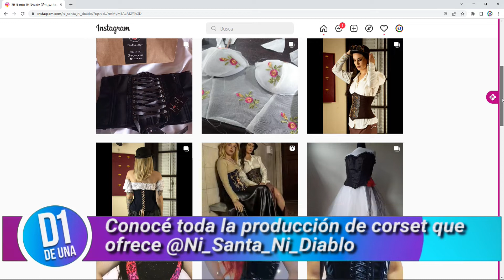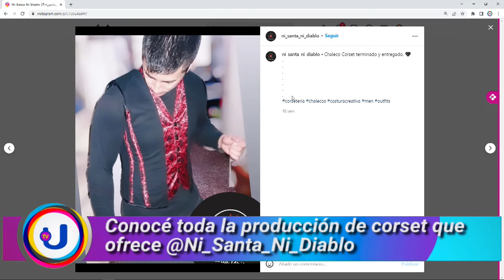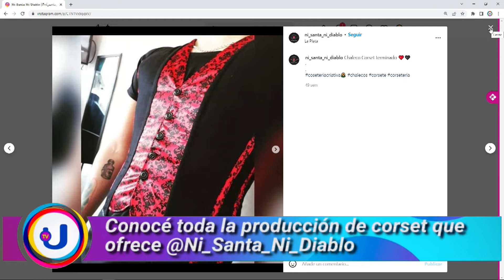D1 ENTREVISTA CON NANCY DECIMA DE